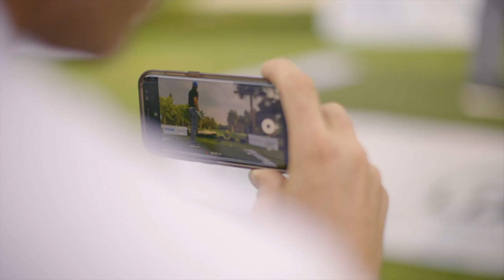Long Drive World Series Mexico 2018 - Ryan Reisbeck Interview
This is the second leg of our LDWS 2018 Season! We hosted our 2nd event at the beautiful Club de Golf La Hacienda in Mexico City, Mexico. It's Ryan's 8th year on tour!

In every sport there is always the desire to be the best, whether it be the fastest, the strongest or when it comes to the Long Drive World Series… the FURTHEST.

Our unique concept had a very successful launch in Dubai bringing together the top players in the world in the first tournament of its kind to compete for the World Series title and the prize fund that comes with it. The tour’s launch in March under the night lights of Dubai, moved away from the traditional golfing event and fulfilled the Long Drive World Series promise of bringing you a golfing event like no other.

Footage by IMG / Golfing World / Sky Sports Golf
Presenters: Anna Whiteley & James Green
Commentator: Bobby Bradley